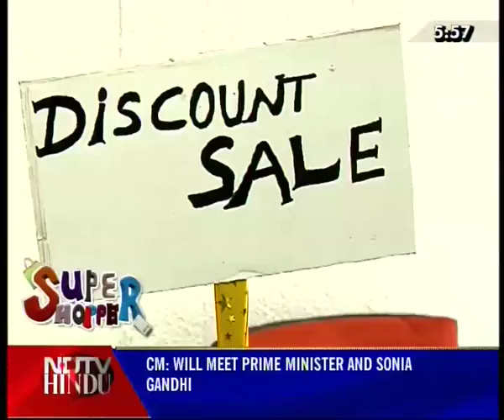SUPER SHOPPER - EPISODE 8 3 (3) - SHOE SHOPPERS - NDTV HINDU